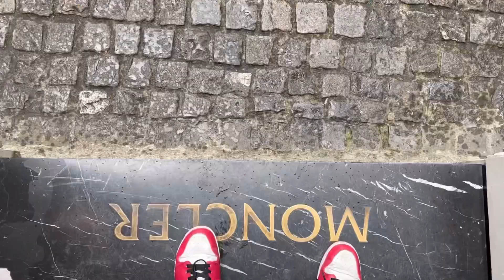16 Exploring Zurich, Switzerland